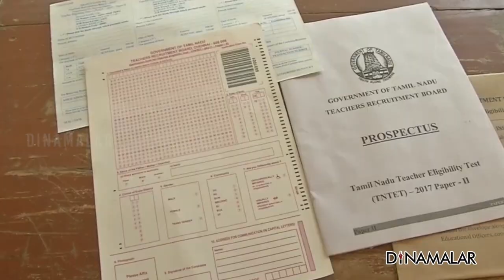பி.இ படித்தவர்கள் டெட் எழுதலாம்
பி.இ படித்தவர்கள்
பி.எட் படித்து ஆசிரியர் ஆகலாம் .
ஆனால் ஆசிரியர் தகுதி தேர்வான
டெட்  (TET) எழுத முடியாது என்பது பழைய ரூல்.

இனி எந்த பிரிவில் பி.இ படித்து இருந்தாலும்